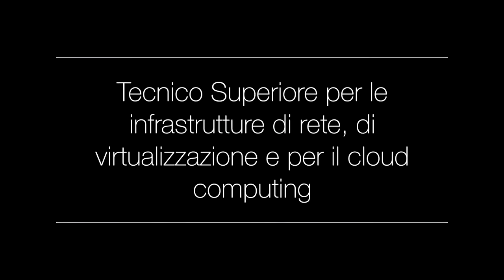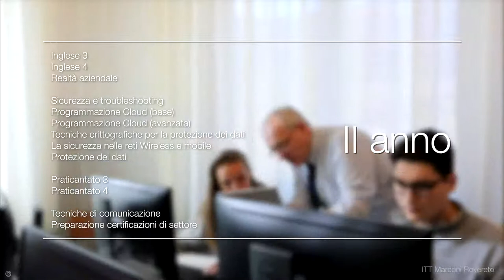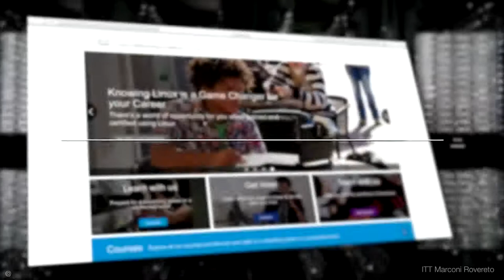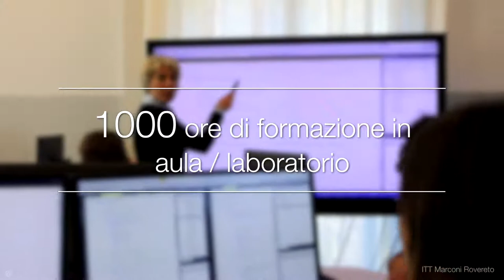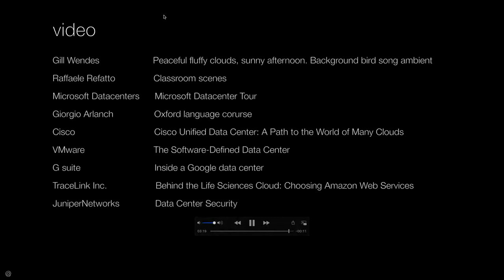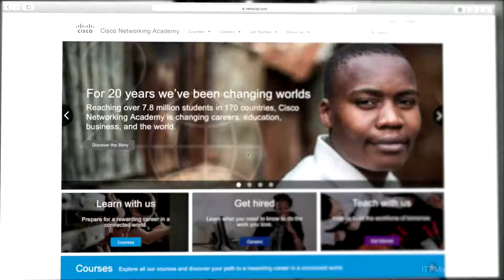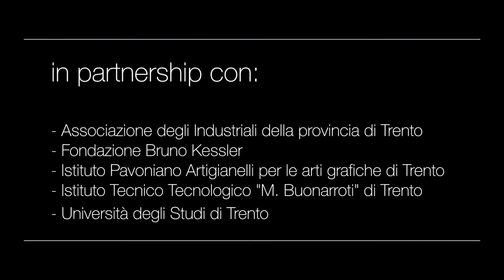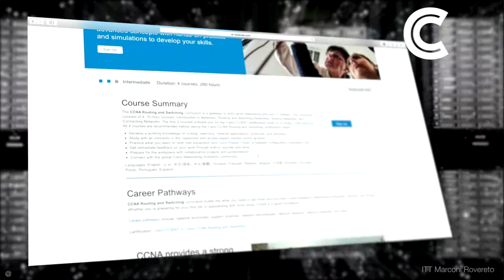Live streaming di Andrea Trentini